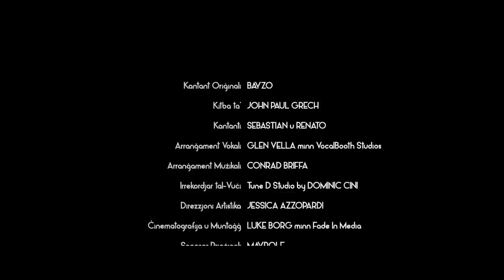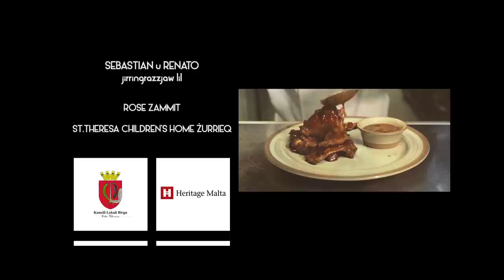Sebastian & Renato - Qalu Li Raw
Dedika lill-mibki Tony Camilleri (Bayzo)
Kitba ta' John Paul Grech

🔸Kantanti Sebastian Calleja & Renato Micallef
🔸Arrangament Muzikali Conrad Briffa
🔸Arrangament Vokali Glen Vella
🔸Irrekordjar tal-vuci Dominic Cini
🔸Direzzjoni Artistika Jessica Azzopardi
🔸Cinematografija u Muntagg Luke Borg

Kull dritt riservat lill-awtur, kompozitur u kantant originali tal-kanzunetta.